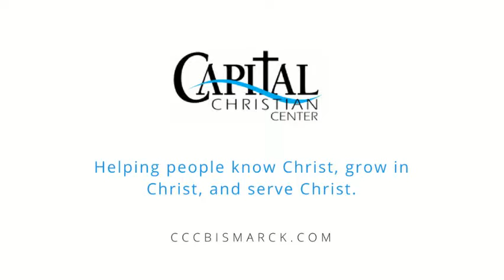Psalm 23:1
Pastor Dan Kent talks about the upcoming series on Psalm 23, and more.